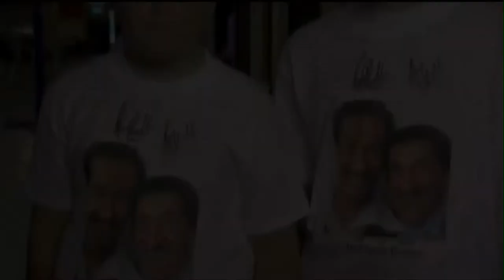ChuckleBrothers Pirates of The River Rother Interview